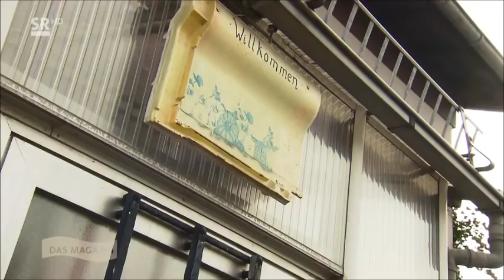TV Doku: Saarland - Elektrifizierte Postboten